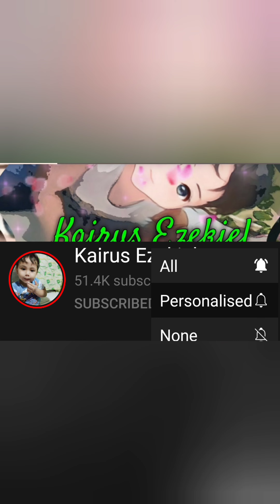Kids Fox, So cute | Cute and Funny Animation ❤️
Hi 👋
Stay safe and healthy everyone 😘
God bless 🙏💗🙏